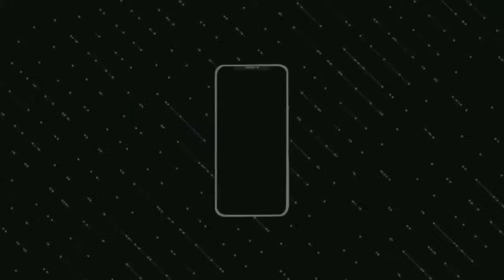غير متوقع نجم المنتخب المغربي يصدم الجماهير المغربية والجامعة ويقرر اعلانه اعتزاله لعب كرة القدم